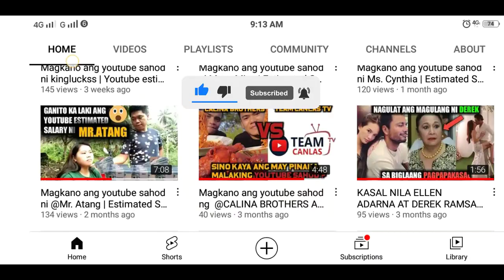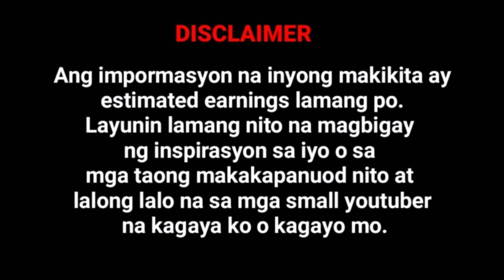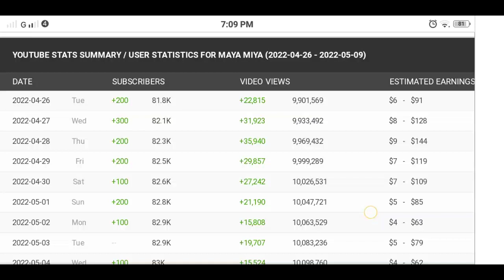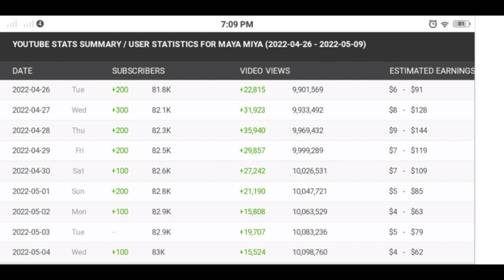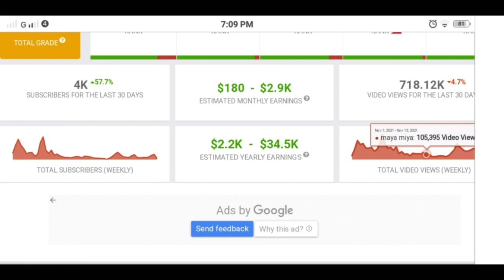Magkano ang youtube sahod ni Maya Miya | Estimated Salary 2022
Yo whats up mga jords
Jords Kholihad nga pala

Isa ka rin ba sa mga taga subaybay ni Maya Miya.
Ating aalamin ang kanyang youtube channel status at estimated youtube earnings.

Pero bago natin simulan mga jords kung ikaw ay bago palang o napadaan lang sa aking youtube channel ay please po mga jords paki click naman ng like , subscribed at e on mo ang notification bell

So yun mga jords sa tulong ng social blade ay ating malalaman ang youtube status at estimated youtube sahod ni Maya Miya.

Ang social blade nga pala ay isang public website na kung saan kahit sino o ikaw mismo ay pwedeng tumingin sa analytics at estimated earnings ng isang youtuber o influencer.

At disclaimer lang po mga jords ang impormasyon na iyong makikita ay estimated earnings lamang po.
Layunin lamang nito na makapagbigay ng inspirasyon sa iyo o sa mga taong makakapanuod nito at lalong lalo na sa mga small youtuber na kagaya ko o kagaya mo.
So yun mga jords ito na ang Youtube Channel Status ni Maya Miya sa Social Blade .

Makikita natin dito ang kanyang uploads na nasa 516 na

Video views naman na nasa 10,190,361

Country ay philippines

 Channel type ay People

User created noong September 30th 2019

At dito naman sa baba makikita natin dito ang total grade niya ay letter B

Social blade rank ay pang 248,830th

Video views rank  ay pang 592,212th

Country rank ay  pang 987th

At ang People rank ay pang 1,917th

At dito naman sa kanyang  youtube stats  summary / user statistics noong April 26,,2022 hanggang May 9,2022

Ay makikita natin dito ang kanyang estimated youtube earnings sa bawat araw

Noong April 26,2022 meron siyang estimated na 6 Us dollars to 91 Us dollars

Noong April 27,2022 naman meron siyang estimated na 8 Us dollars to 128 Us dollars

Noong April 28,2022 naman meron siyang estimated na 9 Us dollars to 144 Us dollars

Noong April 29,2022 naman meron siyang estimated na 7 Us dollars to 119 Us dollars.

At fast forward lang tayo mga jords dahil ang pinaka importante sa lahat ay ating malaman ang kanyang estimated youtube monthly earnings at ang estimated youtube yearly earnings.

Ito ang kanyang estimated youtube monthly earnings at ang estimated youtube yearly earnings.

Pero bago yan mga jords kung makikita natin sa left side ang Kanyang subscribers for the last 30 days ay nadagdagan ng 4,000 subscribers.Tumaas ito ng 57.7%.

At sa right side naman makikita natin ang kanyang video views for the last 30 days
Ay nasa 718.12 thousand .Bumaba ito ng 4.7%

At ito na ang kanyang estimated youtube monthly  earnings .
Simulan natin sa lowest na meron siyang estimated na 180 Us dollars.
At kung i convert natin ito sa ating pera o sa philippine peso ang 180 Us dollars ay nasa 9,000 pesos.Ito ang kanyang posibleng kikitain sa loob ng isang buwan sa lowest estimated earnings.
At sa highest naman na meron siyang estimated 2,900 Us dollars.
Ang 2,900 Us dollars sa ating pera o sa phililippine peso ay nasa 145,000 pesos.
Ito ang kanyang posibleng kikitain sa loob ng isang buwan sa highest estimated earnings.

At dito naman sa kanyang Yearly estimated earnings simulan natin sa lowest na meron siyang estimated na 2,200 Us dollars.

Ang 2,200 Us dollars sa ating pera o sa philippine peso ay nasa 110,000 pesos.
Ito ang kanyang posibleng kabuoang kita sa loob ng isang taon sa lowest estimated earnings.

At sa highest naman na meron siyang estimated na 34,500 Us dollars .
Ang 34,500 Us dollars sa ating pera o sa philippine peso ay nasa 1,725,000 pesos.

Ito ang kanyang posibleng kabuoang kita sa loob ng isang taon sa highest estimated earnings.

Ngunit sabi ko na sa inyo na ang impormasyon na ito ay estimated earnings lamang po.

So yun mga jords dito ko na tataposin ang video na ito.At kung nagustohan mo ang aking video ngayon ay please naman po mga jords paki click naman ng like ,subscribed at ang notification bell.
Para updated ka palagi kung sakaling may e a upload ako na bagong video.
So yun mga jords maraming salamat sa panonood..

This video is all about: Magkano ang youtube sahod ni Maya Miya | Estimated Salary 2022